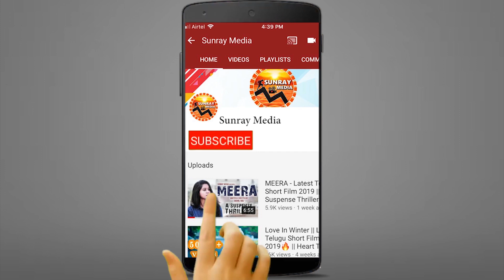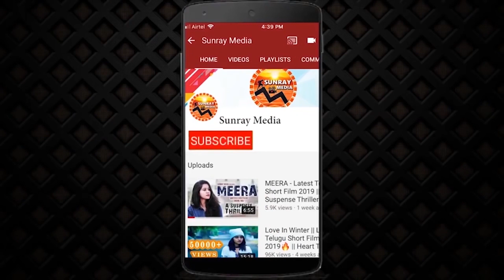ఏంట్రా బాబు ఇంత హాట్ గా ఉంది🔥 || Actress Yashika Aannand Latest H0T Video || Sunray Media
Watch ఏంట్రా బాబు ఇంత హాట్ గా ఉంది🔥 || Actress Yashika Aannand Latest H0T Video || Sunray Media